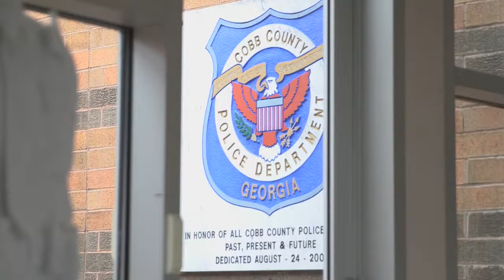Do You Have What It Takes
✓ Rewarding
✓ Paid vacation and holidays
✓ Paid sick and military leave
✓ Shift differential pay
✓ Education pay
✓ Tuition assistance
✓ Veterans benefits
✓ Take home vehicle program

If you are ready to accept the challenge and join other professionals who have pursued their calling, we look forward to hearing from you.